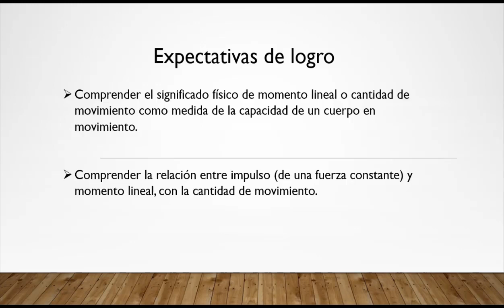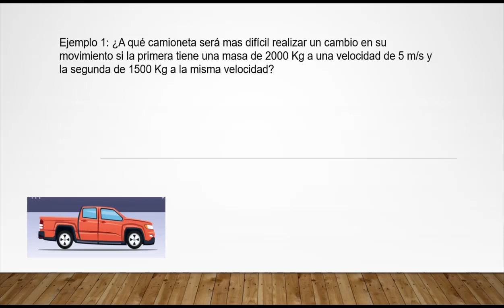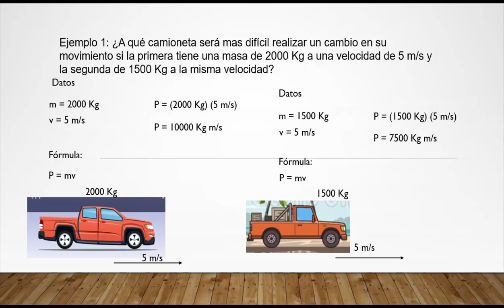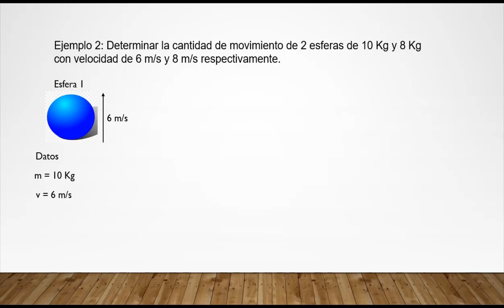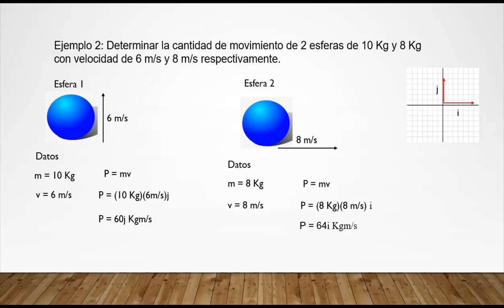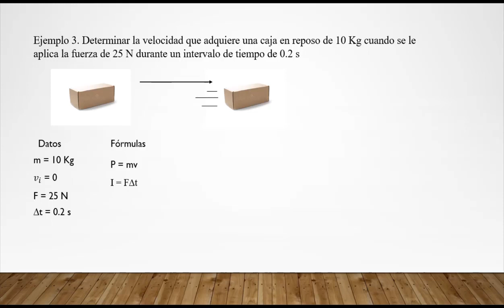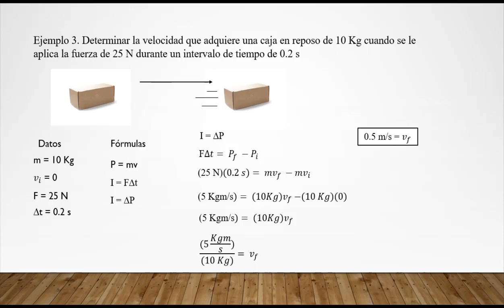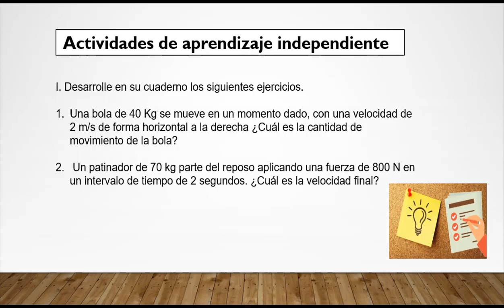Cantidad de movimiento – Undécimo Grado - Física